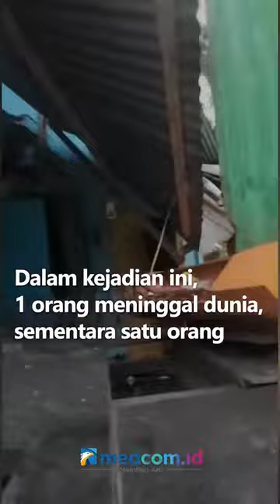TRUK KONTAINER TABRAK MOTOR DAN RUMAH DI MAJENE, 1 ORANG MENINGGAL DUNIA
Peristiwa ini terjadi tepatnya di Kelurahan Lamungan Batu, Kecamatan Malunda, Kabupaten Majene, Sulawesi Barat. Dalam peristiwa ini, sebuah truk kontainer dari arah Mamuju menuju Makassar bertabrakan dengan sepeda motor yang dikendarai sepasang suami istri. Tak hanya itu, truk kontainer tersebut juga menabrak salah satu rumah warga sehingga alami kerusakan. Dalam kejadian ini, 1 orang meninggal dunia, sementara satu orang lainnya masih jalani perawatan intensif di rumah sakit.

Kini, sopir truk kontainer telah diamankan kepolisian setempat guna pemeriksaan lebih lanjut, sementara belum diketahui secara pasti penyebab maupun kronologi lengkap lakalantas maut ini.